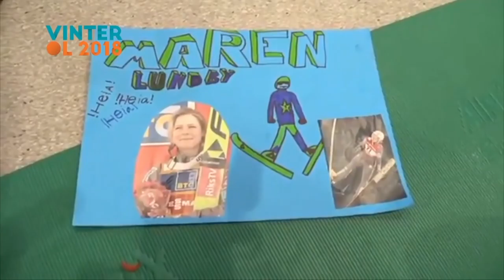Se bestemor Lundes reaksjonen på det historiske gullet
HISTORISK: Maren Lunde tok gull, samtidig som hele Toten var samlet i klubbhuset. rogramleder: Ingrid Cogorno / Video: Lise Rafaelsen